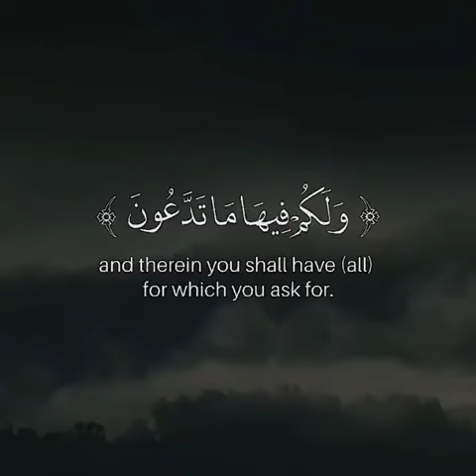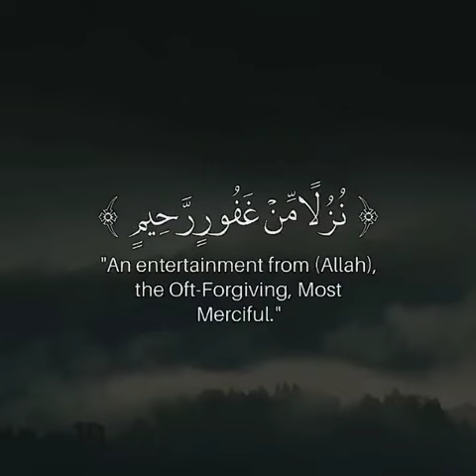آيات من القرآن الكريم ...⁦⁦🖍️ انشروها عسي أن يفرج الله همومنا ويرفع البلاء والوباء كورونا⁦⁩⁦🤲🏻